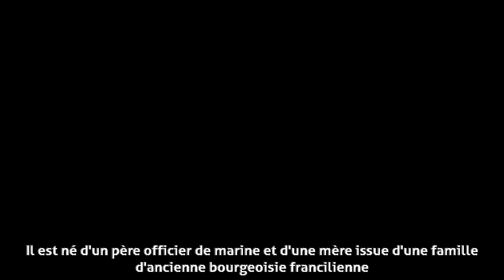Yves Lecoq - Carrière